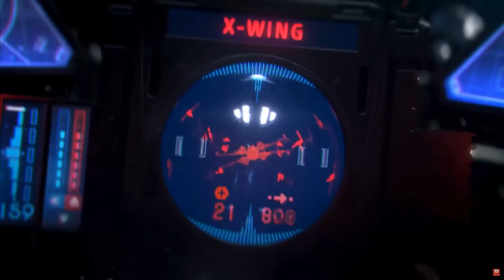MMG Podcast - We Cover Star Wars Squadrons and Baldur's Gate 3!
Will and Eric break down two of the biggest releases for 2020. Star Wars Squadrons and Baldur's Gate 3.